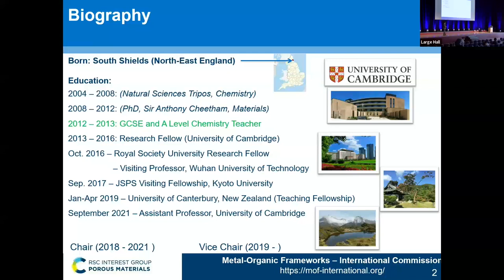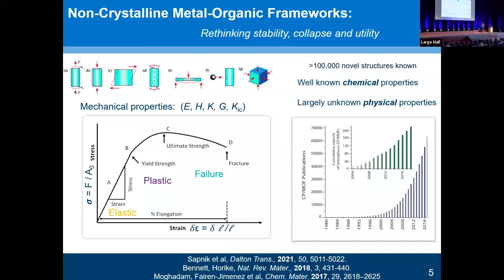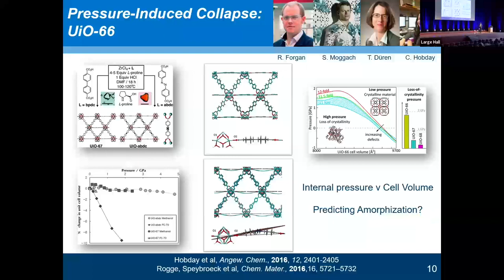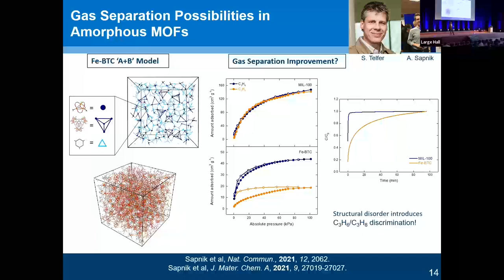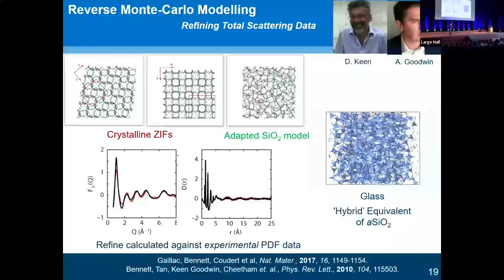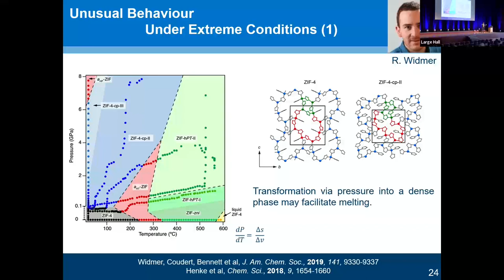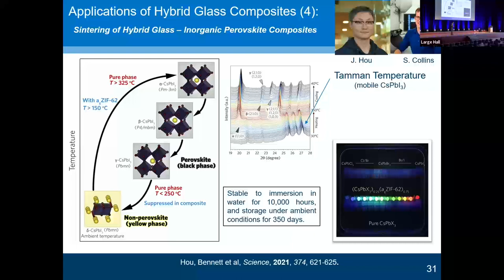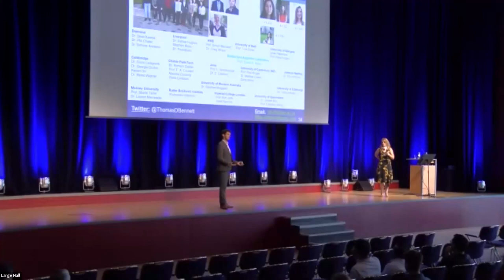MOF2022 - Looking Beyond Crystallinity in Metal-Organic Frameworks - Tom Bennett